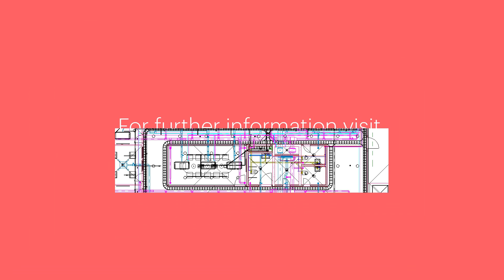MagiCAD 2021 UR-2 for Revit | Batch Manager